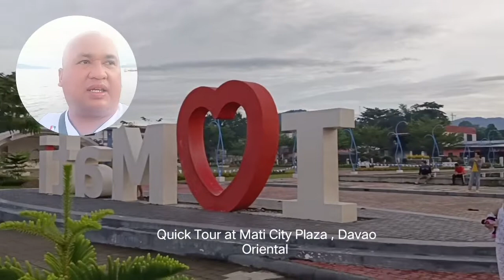Mati City Plaza, Mati, Davao Oriental...Quick tour